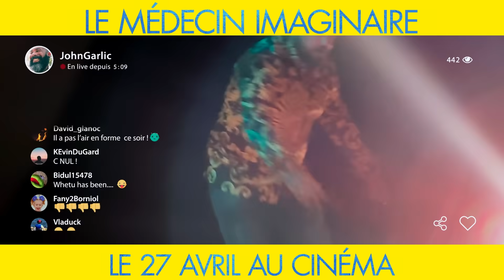Le Médecin Imaginaire - Bande-annonce officielle - UGC Distribution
Alex, alias DJ Wethu, est une star du monde de la nuit. Au bord du burn-out, il enchaîne les concerts aux quatre coins de la planète... Jusqu’au jour où, en plein festival au Maroc, Alex fait une mauvaise chute et tombe de scène. Immobilisé sur place le temps de sa convalescence, il est placé sous la vigilance d’Abdel qui rêve de devenir aide-soignant. Le problème, c’est qu’il ne l’est pas tout à fait ! Une rencontre pour le moins inattendue...

Un film de Ahmed Hamidi
Avec Alban IVANOV, Fatsah BOUYAHMED, Clotilde COURAU, SMAÏN et BOODER